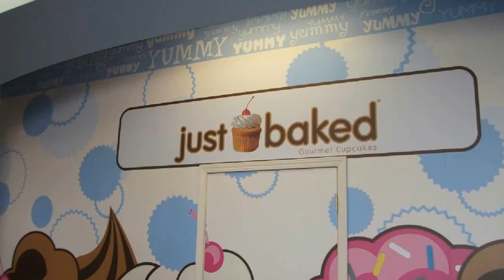Just Baked Cupcakes